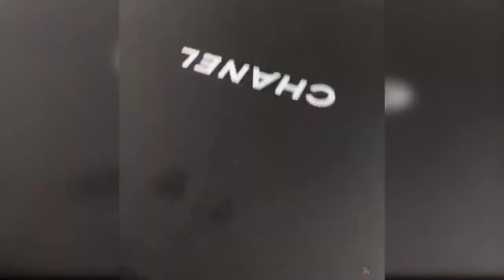cute cat funny video#cat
cat videos,
cat sound,
cat voice,
cat song
cat,
cat videos,
cat tv,
cats meowing,
cat videos for cats to watch,
cat sounds,
cat games,
catch and cook,
cat noises,
catfish,
cat in the hat,
cat meowing,
cat song,
cat stevens,
cat meowing to attract cats,
cat vs dog rap battle,
cat music,
cat asmr,
cat angry sound,
cat attracting noises,
cat acne,
a cat meowing,
a catholic mom's life,
a cat with a mustache,
a cat sound,
a cat playing roblox,
a cat screaming love battle cats,
a cat giving birth,
a catholic wife,
cat burns go,
cat burns go lower and slower,
cat burns,
cat burns go zen amapiano remix,
cat barking,
catboy,
cat burns go slowed,
cat bird video,
cat blanc,
cat beanie crochet,
b category ke c class log dialogue,
b category pharmacy diploma,
b cates,
b catenin wnt pathway,
b category pharmacy books,
b cat man,
b category pharmacy diploma books,
b category jobs in canada,
b category pharmacy diploma in bangladesh,
b catenin,
cat cartoon,
cat calling sound,
cat crying,
cat cat,
cat came back,
cat crying sound,
cat cucumber,
cat calming music,
cat cooking,
cat chirping,
c category pharmacy course 2022,
c carter cordae,
c category pharmacy course 2021,
cc catch,
c category districts in kerala,
c category pharmacist course,
c cat trance,
c catanga,
cat daddy,
cat dog,
cat drawing,
cat dancing,
cat dog txt,
cat daddy dance,
cat dog song,
cat dance video,
cat deep meow,
cat daddy song,
d cat lick de butter,
d category jobs in canada,
d cat meme,
d cattle farm,
d category visa in canada,
d category jobs in canada 2022,
d cat song,
d carter,
d category visa,
d category resume,
cat eyeliner tutorial,
cat entertainment videos,
cat eating sausage,
cat entertainment,
cat eye makeup tutorial,
cat egypt sound,
cat eating,
cat eye nails,
cat ear beanie crochet,
cat eats mouse,
e cats,
e cats cartoon,
e catering irctc,
e catamaran,
e catalogue,
ecat test 2021 preparation,
e catalog,
e catalogue software,
e carter,
e catalogue design,
cat funny videos,
cat fight noises,
cat fish game,
cat fails,
cat funny,
cat family,
cat food,
cat fart,
cat flushing toilet,
cat falls from 32 stories,
afcat,
afcat result 2022,
afcat 2022 preparation,
afcat syllabus,
afcat eligibility 2021,
afcat reasoning,
afcat maths,
afcat 1 2022,
afcat cut off 2022,
afcat result,
cat games on screen,
cat giving birth to kittens,
cat grooming,
cat games fish,
cat growling,
cat girls are ruining my life,
cat gets sprayed with water bottle,
cat girl,
g cat man,
g catt eng tiktok,
g fatt,
go cat burns,
g cat company saudi arabia,
g cartoon,
g catt charmer,
g fatt သီချင်းများ,
g fatt new song 2021,
g fatt songs,
cat hissing,
cat hoverboard pet sim x,
cat house,
cat hissing sound effect,
cat heat,
cat hits juul,
cat heat sounds,
cat hat,
cat hat crochet,
cat hits whip,
the cat,
he catch me boy,
hey cat video,
hai cat song,
the cat 10 hours,
he catfished me,
the cat in the hat,
he catch the fish,
he catholic song,
he catfished me storytime,
cat in the hat full episodes,
cat in the hat read aloud,
cat im a kitty cat,
cat in heat sounds,
cat in heat,
cat island,
cat in the cradle,
cat in the hat cooking show,
cat in the hat movie,